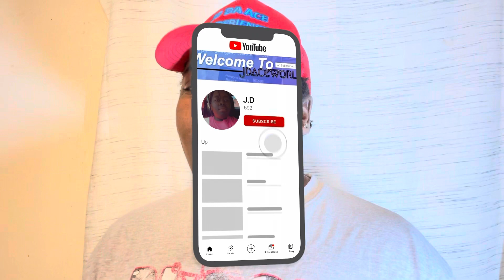La Biggie WWD Ft Tesehki Reaction Video |This was a vibe🎤🎶👏🏿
Tip jar🙏🏾: $jdaceworld12
Add me on Facebook:JD DA Ace
Add me on Instagram @Jd da ace

I love to record video for u guys
Favorite color:Blue
Height:5’4
Age:20
Early graduate👨🏿‍🎓 ❤️
Love to cook😱🗣💯
Employed by Wegmans